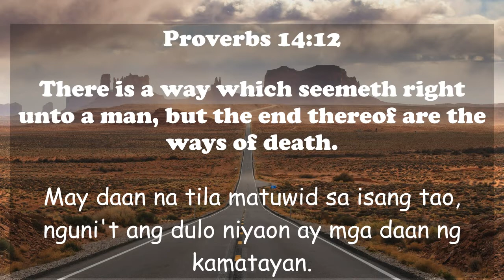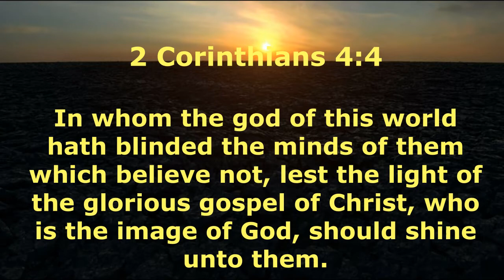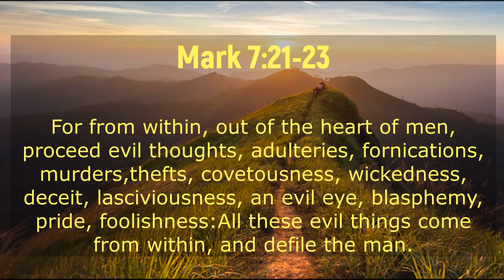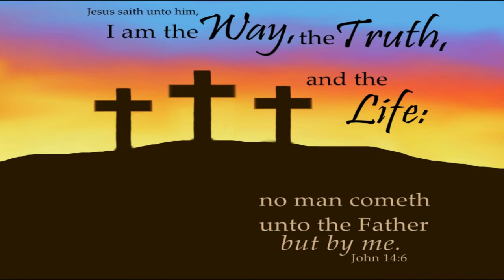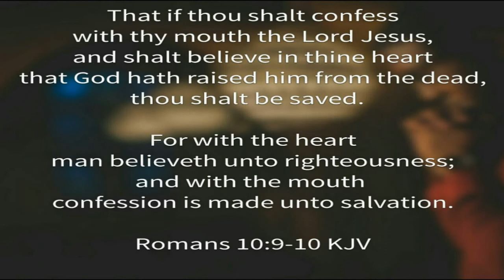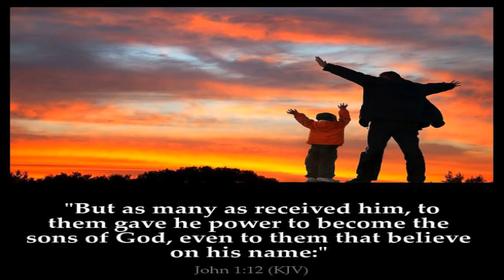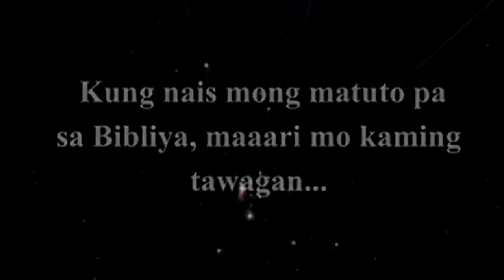29 BRO CHARLIE SUNGA EPISODE 29